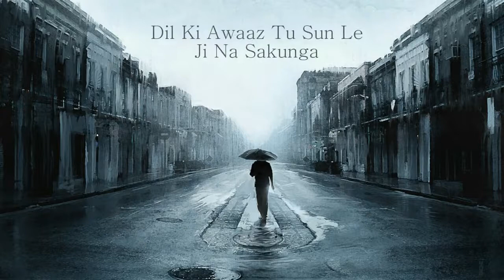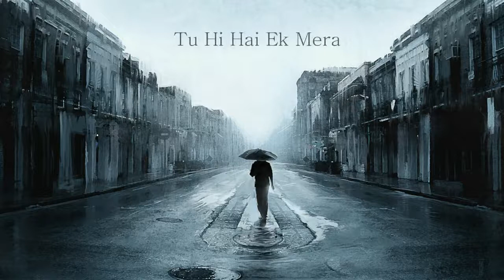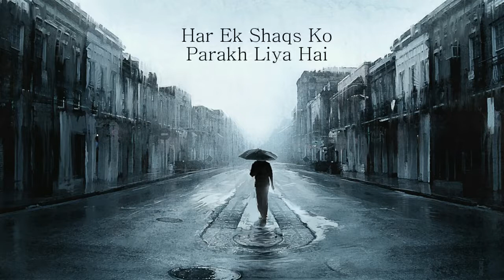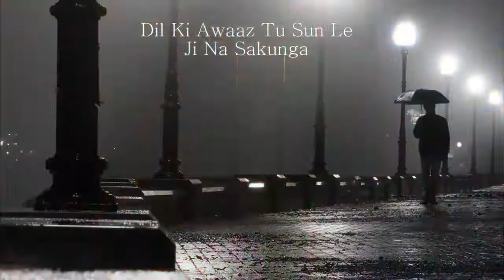Tere Bina Yeshua Band Latest New Hindi Christian Worship Song 2017 Full HD